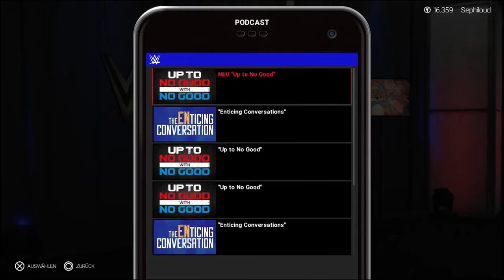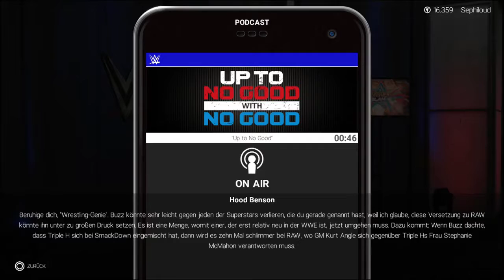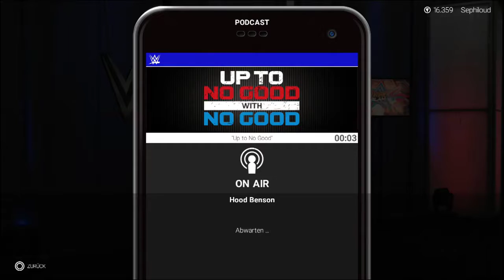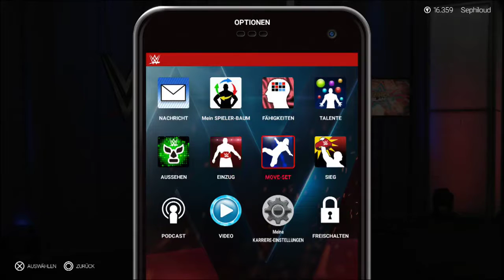Let`s Play WWE 2k19 #22 Willkommen in RAW